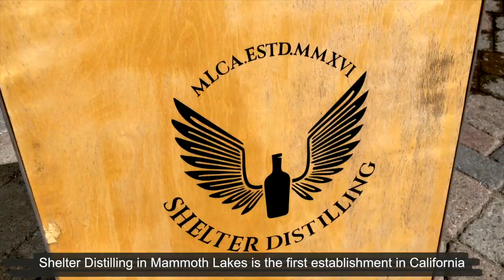Mammoth Lakes Selfie Guide: Episode 3